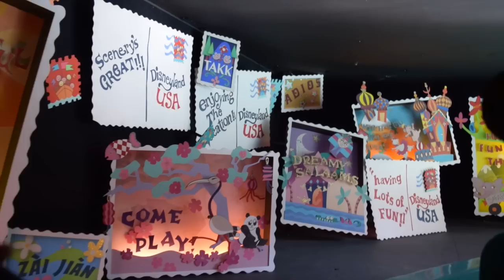alKhattafusa||LA 3 دزني لاند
Details :-

first camera :- Hessa AlKhattaf
second camera :- Lulwa AlKhattaf

Production :- Hessa AlKhattaf

Photo animation produced :- @Dalal_AlSanea